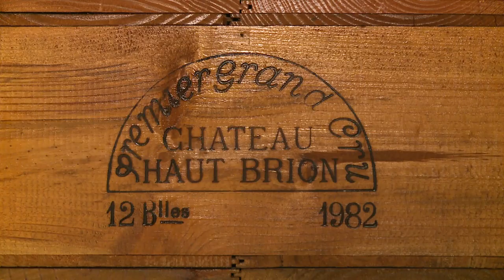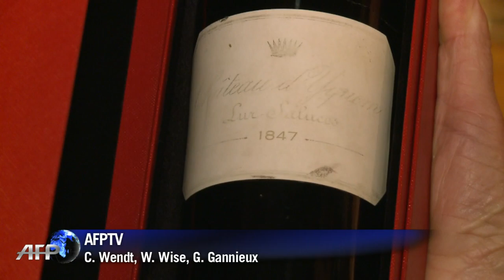Adega dos sonhos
Muitas pessoas possuem adegas modestas para armazenar alguns de seus vinhos favoritos. Mas a paixão de Michel-Jack Chasseuil por boas safras foi muito além. O francês acumulou cerca de 40 mil garrafas de vinho, incluindo alguns dos rótulos mais raros e caros do mundo.